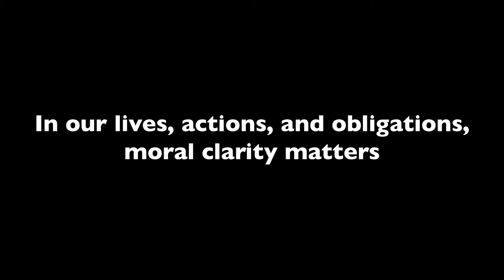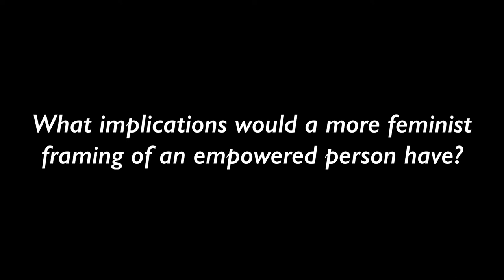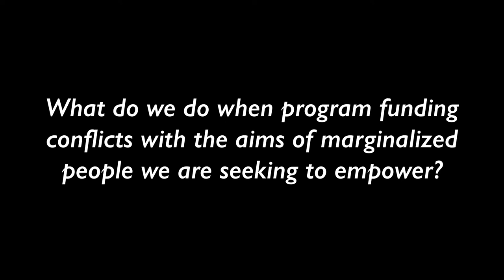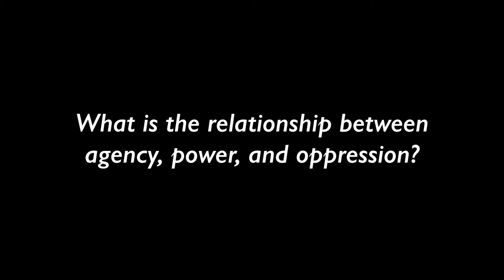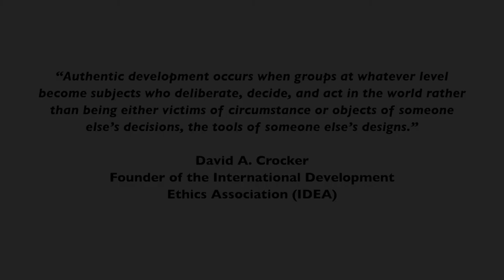Empowerment with Dr. Christine Koggel & Saji Prelis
Overview

Given that the essence of moral thought is to address and ameliorate human suffering, and to expand human freedoms, how can we afford not to attend to moral clarity when it comes to international relief and development?

The Center for Values in International Development seeks to apply the insights, analytical frameworks, knowledge, and experience that already exist within the field of international development ethics, to guide relief and development practice.

We continue the dialogue with our third of five conversations with today’s focus on Empowerment as part of The Center’s ethical development series building an effective bridge between the practitioners’ community and the ethicists’ community, to the mutual benefit of both, and to the significant improvement in the effectiveness of international relief and development.

To learn more about The Center for Values in International Development,

Panelist Biographies

Saji Prelis is Co-Chair of the Global Coalition on Youth, Peace and Security and Director of Children & Youth Programs for Search for Common Ground. Saji has over twenty years of experience working with youth movements and youth-focused organizations in conflict and transition environments in over 35 countries throughout the world. In 2010 he co-founded and has been co-chairing the first UN-Civil Society-Donor working group (Global Coalition on Youth, Peace and Security) that helped successfully advocate for the historic UN Security Council Resolution 2250 (in 2015) on Youth, Peace and Security. As a result of the Global Coalition’s advocacy, two additional Security Council Resolutions, Resolution 2419 in June 2018 and Resolution 2535 in July 2020, were unanimously adopted.

Christine Koggel is Professor of Philosophy at Carleton University in Ottawa, Ontario, Canada. Her main research and teaching interests are in the broad areas of moral theory, practical ethics, feminism, social and political theory and development ethics. She is the author of Perspectives on Equality: Constructing a Relational Theory (1998), a book that brings together her interests in moral, political, and feminist theory. She has published 45 journal articles and chapters in edited collections, the most recent of which explore topics in development ethics (capabilities approach, agency, empowerment, work/labour), feminist theory (gender, oppression, care ethics, feminist relational theory), settler-colonialism; Indigenous issues; and their intersections. She is the former President of the Canadian Society for Women in Philosophy (CSWIP), Board member of the International Development Ethics Association (IDEA) and is a Lead Co-Editor for the Journal of Global Ethics.